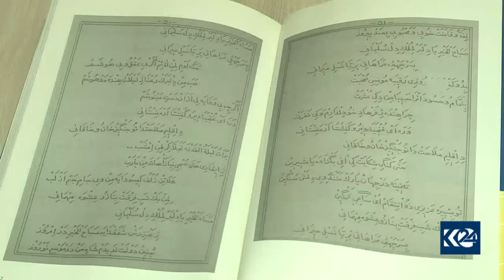Nivîskar: Xwarinên Kurdan navdar in